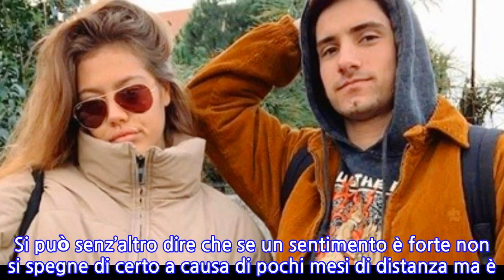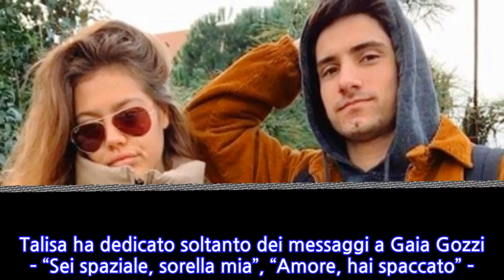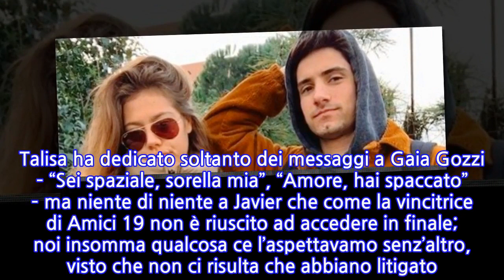Javier Rojas e Talisa Ravagnani dopo Amici 19, il rapporto dei due ballerini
Javier Rojas e Talisa Ravagnani dopo Amici 19, il rapporto dei due ballerini Javier Rojas e Talisa Ravagnani sono usciti da Amici 19 che sembravano destinati almeno a frequentarsi e invece la pandemia Covid-19 ha mandato tutto all’aria. Si può senz’altro dire che se un sentimento è forte non si spegne di certo a causa di pochi mesi di distanza ma è altrettanto vero che l’inizio di una conoscenza non può che arrestarsi se non c’è stato subito il colpo di fulmine. E i fulmini a quanto pare non hanno colpito né Javier né Talisa. Sì perché i due dalla fine di Amici non hanno più parlato di una possibile relazione, e gli atteggiamenti ambigui di lui nei confronti dell’ex e della stessa Talisa non hanno fatto altro che spingerci a pensare che non se ne sarebbe fatto più niente. Oggi la situazione non sembra essere cambiata. Anzi. Talisa e Javier, dedica speciale a Gaia Gozzi durante Amici Speciali: silenzio misterioso Ci ha molto colpito infatti che Talisa non abbia dedicato alcun post durante la semifinale di Amici Speciali a Javier. In fin dei conti è vero che non sono fidanzati ma è anche vero che hanno condiviso qualcosa di diverso rispetto all’amicizia e che comunque avevano dichiarato di essere rimasti in buoni rapporti. Perché allora questo silenzio? Talisa ha dedicato soltanto dei messaggi a Gaia Gozzi – “Sei spaziale, sorella mia”, “Amore, hai spaccato” – ma niente di niente a Javier che come la vincitrice di Amici 19 non è riuscito ad accedere in finale; noi insomma qualcosa ce l’aspettavamo senz’altro, visto che non ci risulta che abbiano litigato. Che ci sia qualcosa sotto che nessuno di noi sa? Potrebbe darsi. News Javier e Talisa, è successo qualcosa? I dubbi sui due ballerini Talisa e Javier sono sempre stati molto ambigui su questo rapporto, e il silenzio attorno al loro legame è anche abbastanza strano se pensate che ad Amici 19 nessuno si era mai nascosto. Saremmo proprio curiosi di scoprire se sono ancora amici, se c’è stata qualche discussione che ha interrotto qualsiasi rapporto o se la mancata dedica di Talisa è qualcosa di cui non tener conto. Se ne sapremo di più vi aggiorneremo!
INFORMATION
• Source: gossipetv